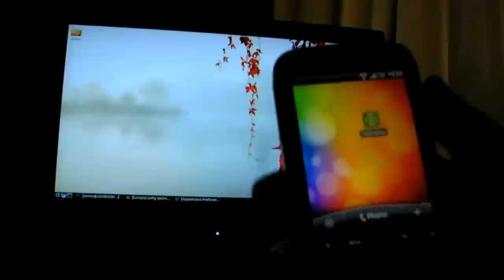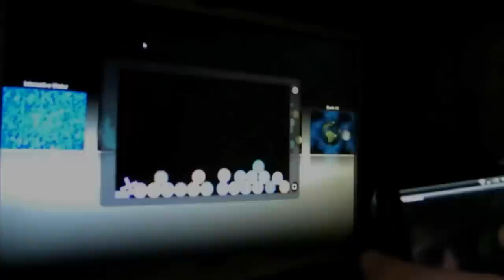TUIO output from Android using TUIOdroid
A more detailed description of this video can be read in this blog post

) I was able to send touch data from my phone to various pieces of software over a wireless network.

The first part of the video shows the compiz multi-touch plugin I've shown in previous videos utilising the TUIO input from the phone.  The rest of the video shows the MT4j (Multi-touch for java ) framework using the phone as an input device.

This video was made using Pitivi and was re-uploaded to correct licensing problems caused by youtube's audioswap feature.

A guide for installing the compiz plugin on recent editions of Ubuntu can be read